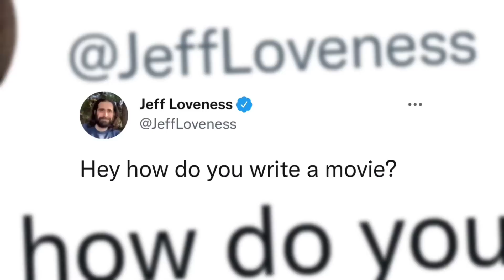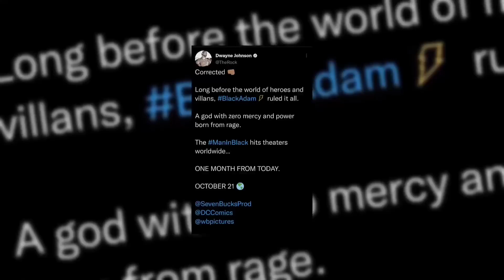Punisher Confirm!, Keanu Reaves Return, Multiple Armor in Armor Wars, Daredevil | Super Saturday #34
Hello Super Indians, is video me humne aapko Marvel, DC, WebSeries, Hollywood, Anime aur Pop-Culture se related news provide karayi hain.
Hamari kosis rahegi ki is Naye segment me aapko jyada se jyada updates de paayein. To ummid hai aapko ye video pasand aayegi.
0:00 Intro
0:12 Marvel Updates
4:06 DC Updates
7:13 Hollywood Updates
8:00 Saturday Senpai
10:31 Outro